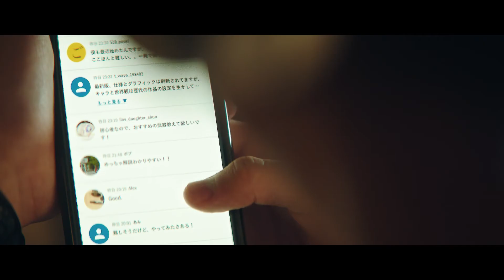Brand PV 『Player meets GALLERIA』A-type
比類なきパフォーマンス、最高のフレキシビリティ。
一人ひとりの想いが詰まった夢をかなえる、
ただひとつのゲーミングPC GALLERIA(ガレリア) 。

さあ、GALLERIAと、その先の世界へ。

Brand Image PV 『Player meets GALLERIA』A-Type

Music & Vocal ：高橋啓泰（She Her Her Hers）
Lyrics & Vocal ：福岡晃子（チャットモンチー済）

高橋啓泰 Hiroyasu Takahashi

福岡晃子　Akiko Fukuoka